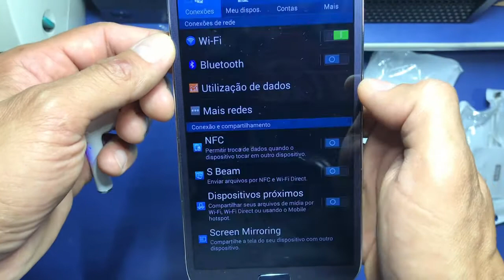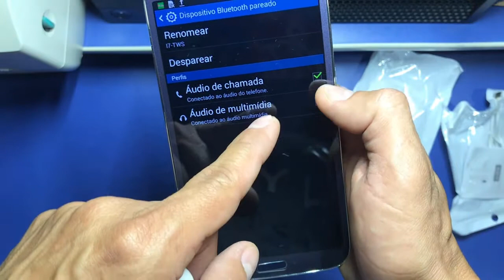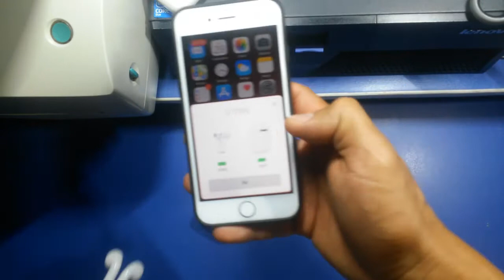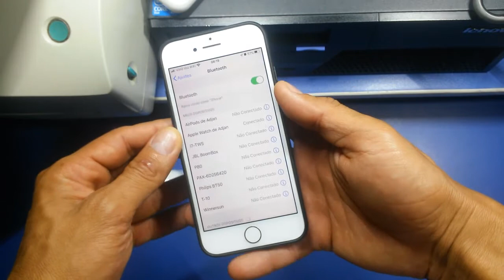Eu Fiz o que canal More News Ensinou Será que deu certo Importações fone i7s TWS 2020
Links para compra segura!
➡️ i7s mini
➡️ i12 tWS
➡️ i9s tWS